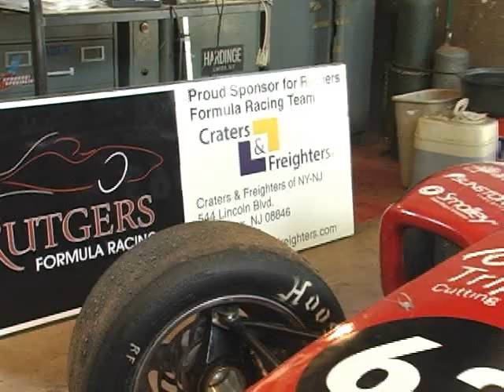Rutgers Formula Racing Package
RU-tv gets revved up with the RU Formula Racing Team!